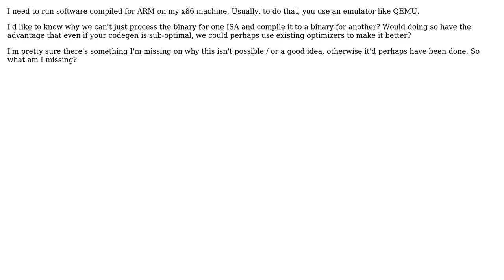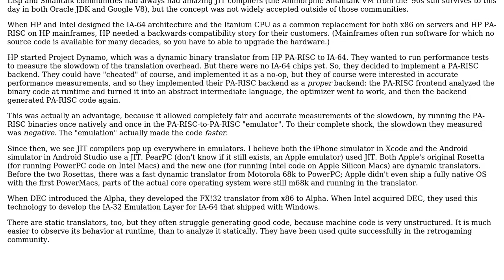Software Engineering: Is it possible to translate binaries from one instruction set to another?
With thanks & praise to God, and with thanks to the many people who have made this project possible! | Content (except music & images) licensed under CC BY-SA | Music | Images & others | With thanks to user Peeyush Kushwaha user Jorg W Mittag and the Stack Exchange Network Trademarks are property of their respective owners. You are responsible for your own actions.